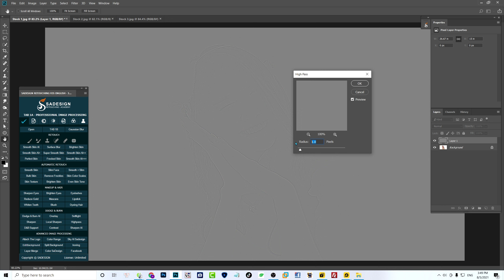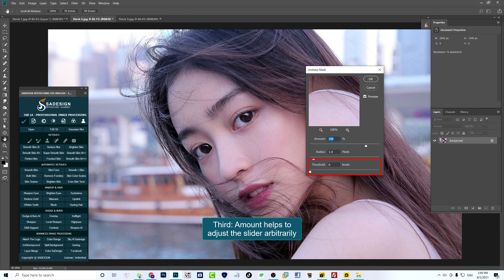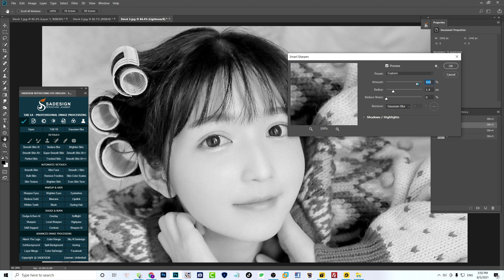3 ways to sharpen images most effectively in photoshop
3 ways to sharpen images most effectively in photoshop

In this video, SADESIGN will show you the 3 most effective ways to sharpen images in Photoshop that Sadesign often applies to their work most effectively.

✅ Have a good day!
✅ Hope the videos will help you!

If you like Sadesign's videos, can Donate invite me a cup of coffee here!
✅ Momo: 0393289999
✅ VietCombank: 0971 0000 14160 - Account holder: Pham Van Sa

high_pass